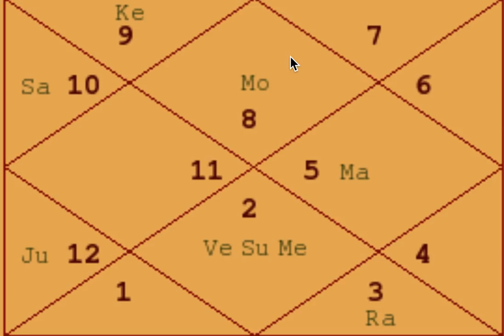Happy Married Life - Example Charts (31) - Astrology Basics 119